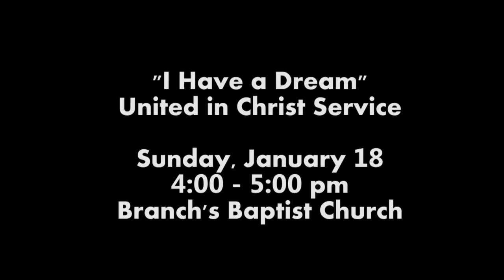United in Christ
M.L.K. “I HAVE A DREAM: UNITED IN
CHRIST” SERVICE – FAITH AND FAMILY
CHURCH FELLOWSHIPS WITH BRANCH’S
BAPTIST CHURCH

3400 Broad Rock Blvd, Richmond 23234
Sunday January 18, 2015
4:00PM - 5:00PM